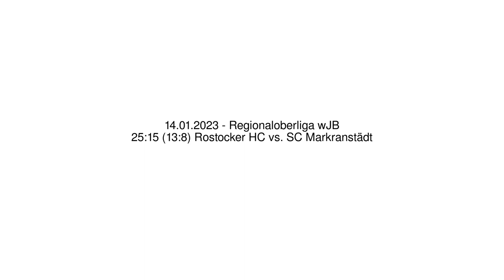25:15 (13:8) Rostocker HC vs. SC Markranstädt - 14.01.2023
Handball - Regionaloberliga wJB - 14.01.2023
25:15 (13:8) Rostocker HC vs. SC Markranstädt